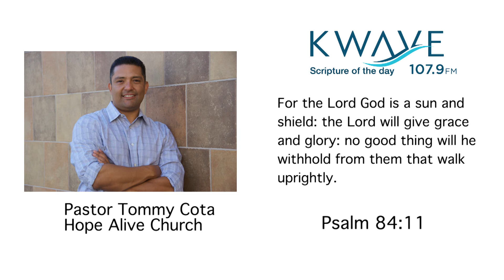Scripture of the Day 09/27/2017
Pastor Tommy Cota shares the Kwave Scripture of the Day.